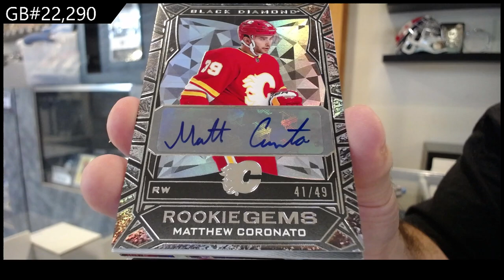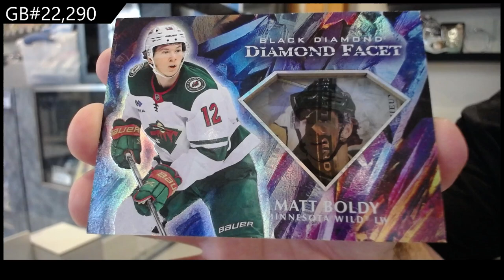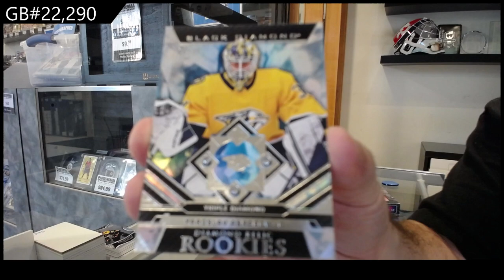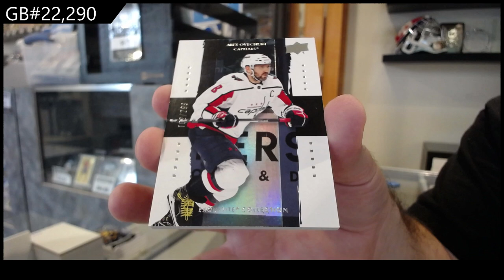2023-24 Upper Deck Black Diamond Hockey 2 Box Break - CNC GB #22,290